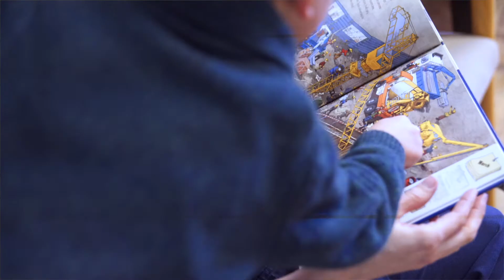KidApproved Capital Campaign Announcement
Thanks to the generous support of our community, we have successfully completed our KidApproved capital campaign, raising $14.5 million to build a world-class children's museum in Saskatchewan.

We are so grateful to the families and businesses who have made it possible to continue the legacy of the Children's Discovery Museum as Nutrien Wonderhub.